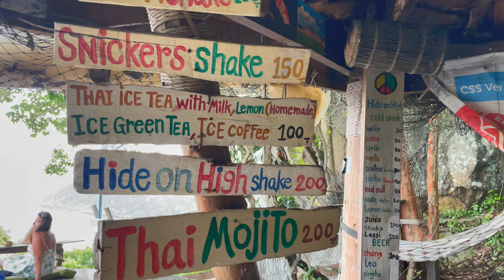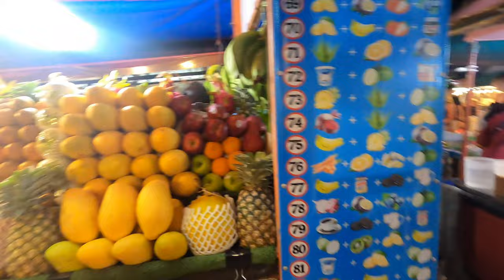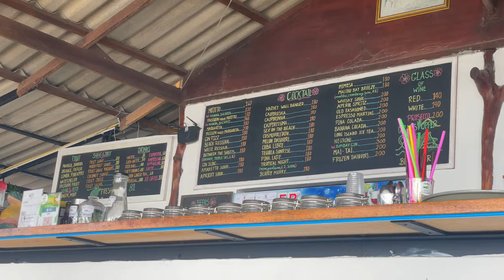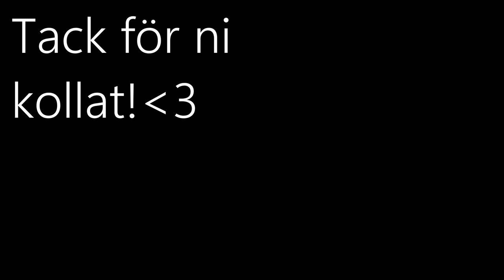Koh Phangan || Ny ö och nya äventyr!! || Thailand Vlog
Vårt backpacking äventyr tar oss till en ny ö, nämligen Koh Phangan! Men ännu inte riktigt dags för fullmånen utan vi hyr vår moppe - gula faran och beger oss ur på ett äventyr runt ön!

Backpacking Thailand Vlog